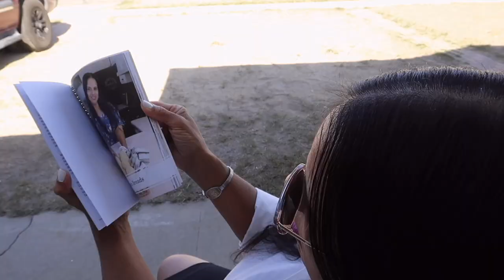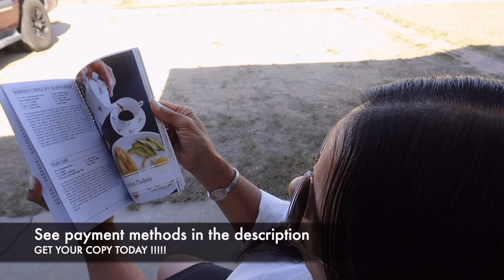Mukbang: Southwestern Egg Rolls | Birthday Countdown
I'm still working on my 2nd cookbook so I'm testing a bunch of cakes for photo shoots. Today we have white cake and chocolate cake. We're eating pinwheel wraps and Southwestern Egg Rolls. Birthday Wishlist

TO PURCHASE THE COOKBOOK:
please use one of the payment methods below. The cost of the book is $20.00 + shipping.  The shipping cost if you're located in the U.S. is as follows:
1 book = $5.00
2 books: $6.50
3-5 books and more $8.00
6+ books $15.00

Amazon Wishlist